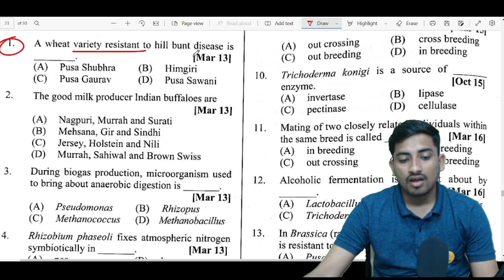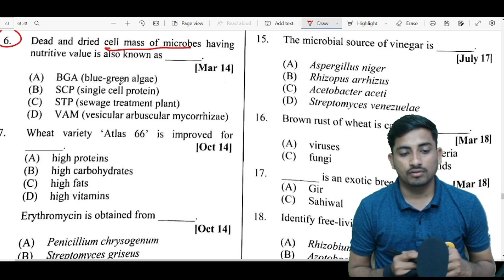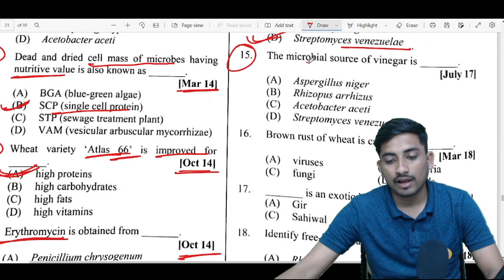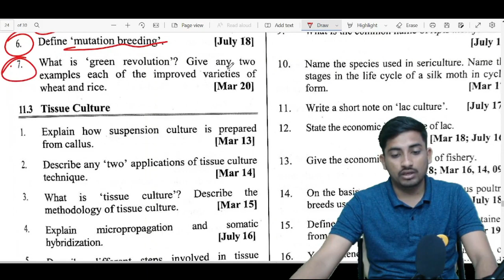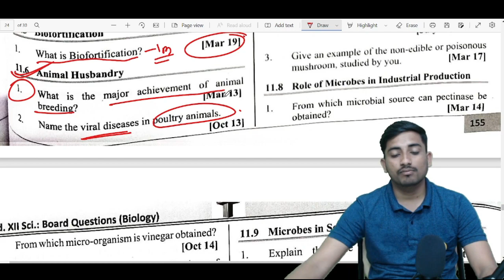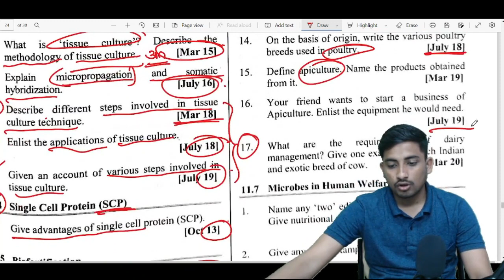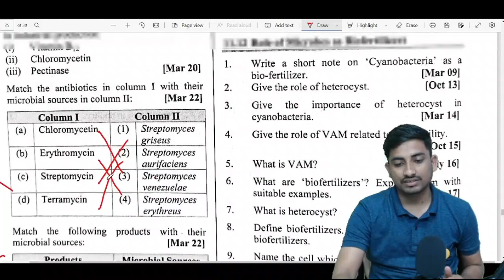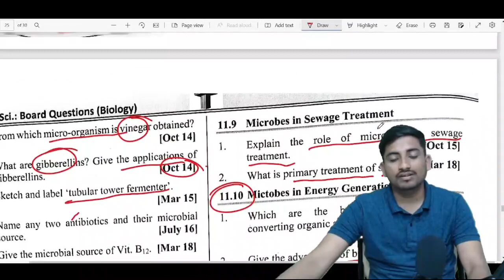12th Biology Chapter 11 अबतक पुछे गये सभी सवाल 2000 - 2022 | इसे बिलकुल मत छोडना 🔥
interview video link

Welcome Aspirants..!!

class 12 previous year question papers with solutions pdf,
previous year question papers class 12 maharashtra board pdf,
cbse class 12 previous year question papers with solutions book,
previous year question paper class 12 state board,
ncert previous year question papers class 12,
previous year question papers class 12 maths,
previous year question papers class 12 chemistry,
12th board exam papers with solutions,